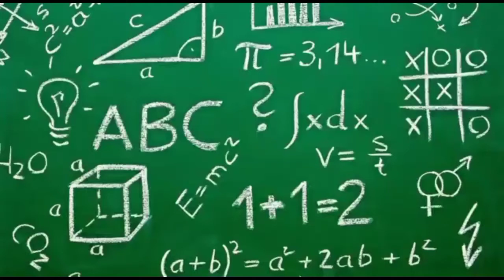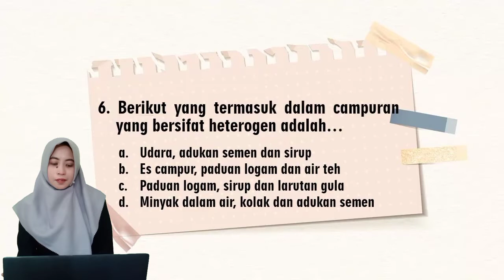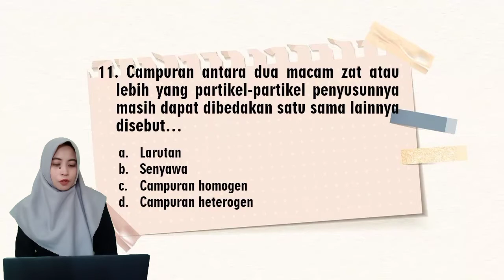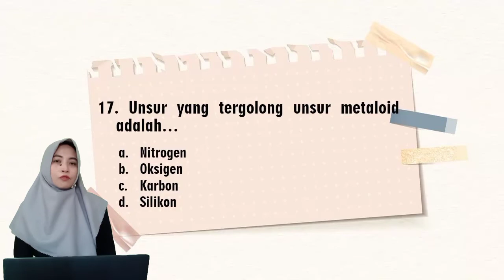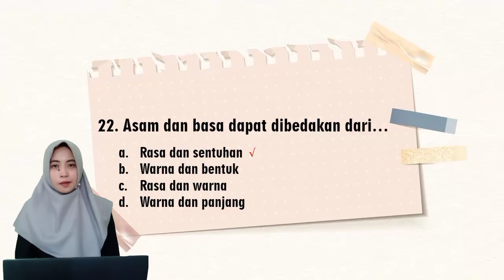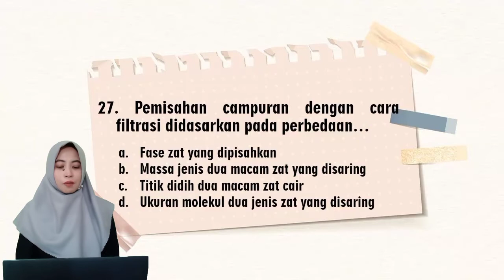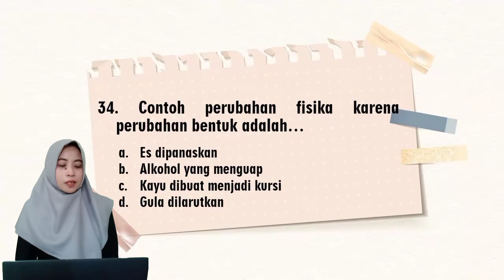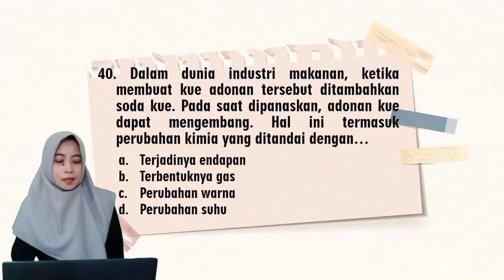KLASIFIKASI MATERI DAN PERUBAHANNYA (SOAL DAN JAWABAN) | IPA KELAS VII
Video ini berisikasi tentang soal dan jawaban di modul pengayaan IPA bab "Klasifikasi Materi dan Perubahannya". Semoga tayangan ini bermanfaat..

klasifikasi materi dan perubahannya kelas 7 kurikulum 2013 ppt
contoh soal essay klasifikasi materi dan perubahannya kelas 7
contoh soal hots klasifikasi materi dan perubahannya
download ppt klasifikasi materi dan perubahannya
download ppt klasifikasi materi dan perubahannya kelas 7 kurikulum 2013
rpp daring klasifikasi materi dan perubahannya
download ppt klasifikasi materi dan perubahannya kelas 7
soal klasifikasi materi dan perubahannya dan jawabannya
soal dan jawaban klasifikasi materi dan perubahannya kelas 7
soal dan pembahasan klasifikasi materi dan perubahannya kelas 7
soal dan kunci jawaban klasifikasi materi dan perubahannya
soal essay klasifikasi materi dan perubahannya
soal essay klasifikasi materi dan perubahannya kelas 7 kurikulum 2013
soal ulangan harian klasifikasi materi dan perubahannya kelas 7
soal hots ipa kelas 7 klasifikasi materi dan perubahannya
soal klasifikasi materi dan perubahannya kelas 7 kurikulum 2013
rangkuman klasifikasi materi dan perubahannya kelas 7 kurikulum 2013
materi klasifikasi materi dan perubahannya kelas 7 kurikulum 2013
soal ipa kelas 7 semester 1 klasifikasi materi dan perubahannya
rpp klasifikasi materi dan perubahannya kurikulum 2013 revisi 2017
rangkuman bab 3 klasifikasi materi dan perubahannya
soal ipa kelas 7 bab 3 klasifikasi materi dan perubahannya
ipa kelas 7 klasifikasi materi dan perubahannya
rpp daring ipa kelas 7 klasifikasi materi dan perubahannya